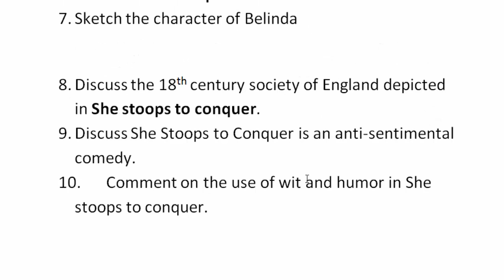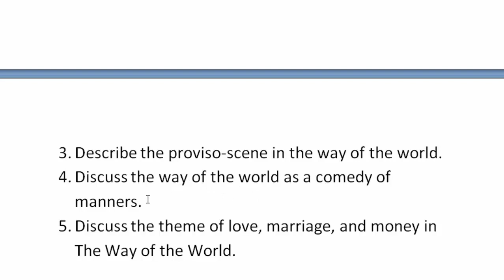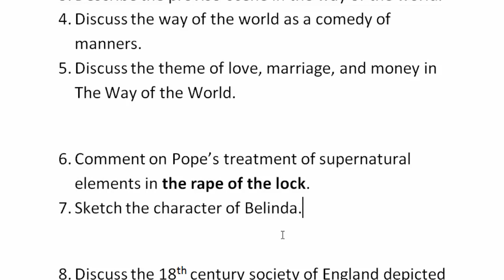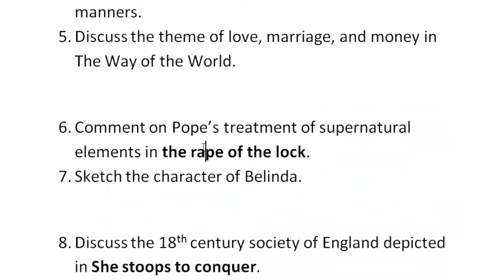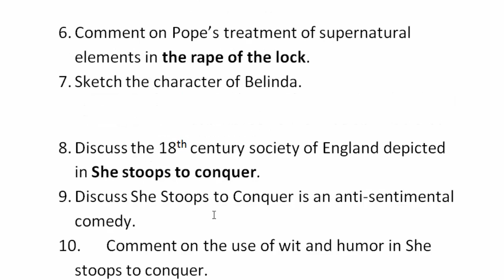Suggestion For 3rd year 2019 | Restoration and 18th Century Poetry & Drama | বাংলা লেকচার